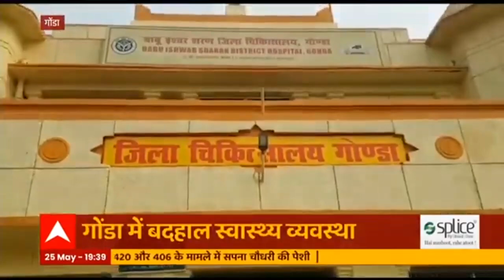शहर-शहर गरज रहा बुलडोजर, बदमाशों की शामत आई !